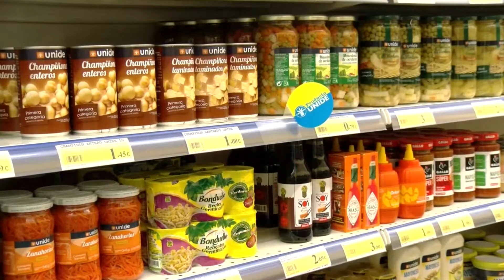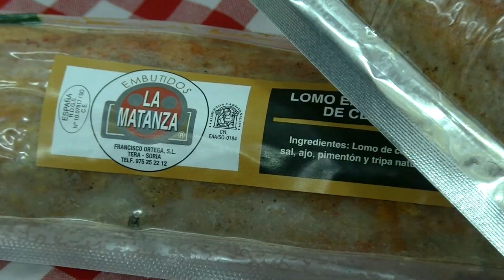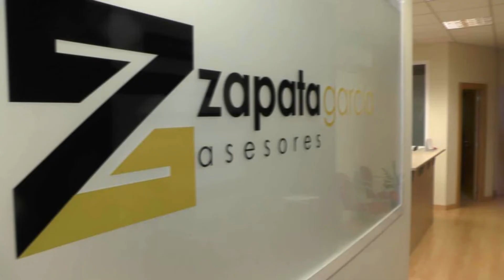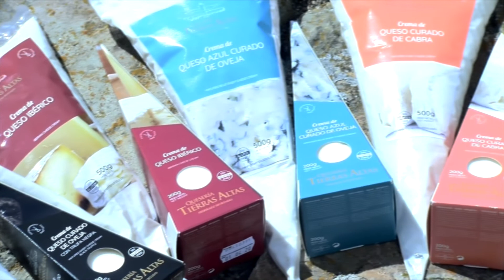Igea: "en Navidad probablemente estemos en una montaña rusa de incidencia y medidas restrictivas"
El vicepresidente de la Junta de Castilla y León, Francisco Igea, ha atendido a SoriaTV en una entrevista en la que repasamos la situación actual de la pandemia en la Comunidad y en Soria, el problema del traslado de los 9 médicos, la situación económica, la campaña de Navidad, y muchos asuntos más. Todo, en este vídeo.